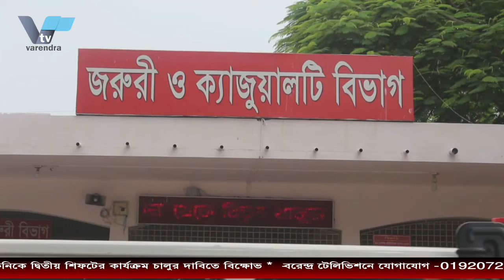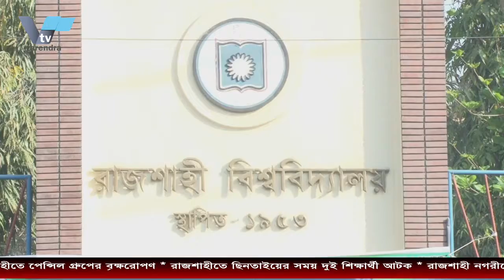বরেন্দ্র অনলাইন টিভির নিয়মিত আয়োজন“আড্ডা”আজকের বিষয়